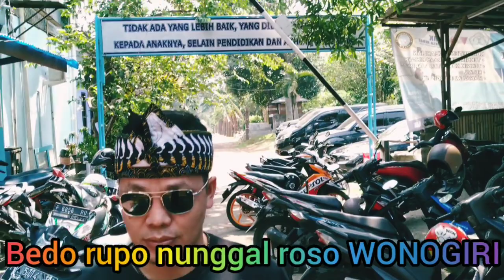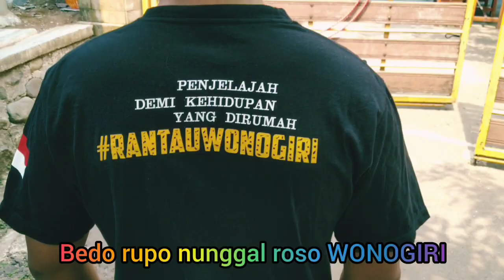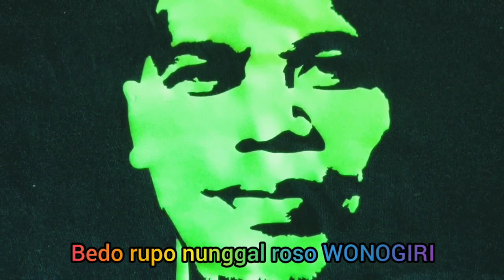Wonogiriku Bedo Rupo Nunggal Roso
Channel Mas Pekok